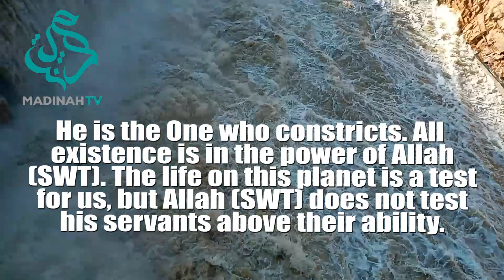The new 99 beautiful names of ALLAH PART 21